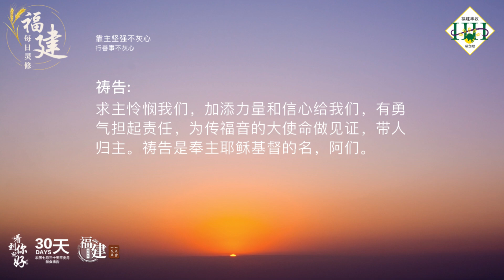福建每日灵修 | 02-08-2023 | Hokkien Daily Devotion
靠主坚强不灰心
行善事不灰心

经文:
加拉太书 6:9
我们行善，不可丧志。若不灰心，到了时候，就要收成。

故事:
在一处寸草不生的山脚下，有一群小孩子，在玩耍看到一位老人背了一袋橡胶树种子，手中拿着一个铁管。老人用铁管在地上打一个洞，之后就将种子埋在洞里。老人对小孩说：「我已经种了一万粒的种子了，但其中可能只有十分之一会发芽长大。虽然如此，我仍然盼望在我年老能够做一点有用的事。」二十年后，小孩长大成人，又回去来到这个山脚。在这里的光景，让他受惊。因为老人的付出，使这个寸草不生的地，成为了树木满满，有鸟儿歌唱，有动物在森林里玩耍。

默想:
弟兄姐妹，你现在为福音所付出一点一滴的心血，日后都会成为灿烂的花朵。或许你正为一些效果不大的事奉而心里忧愁，但要知道主都一一的在纪念，并且绝不枉然，再接再厉吧！

祷告:
亲爱的天父，我们是何等的软弱。我们做事有时一开始就灰心，或者遇到困难就放弃。有时又不能坚持到底，导致办事不利，没有效果。求主怜悯我们，加添力量和信心给我们，有勇气担起责任，为传福音的大使命做见证，带人归主。祷告是奉主耶稣基督的名，阿们。

(参考资料:心灵驿站第271页)